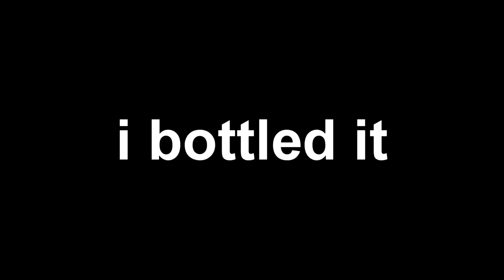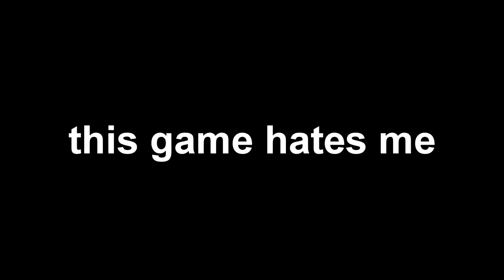BALE IS A BEAST! - ROAD TO GLORY #11 - FIFA 21 RTG